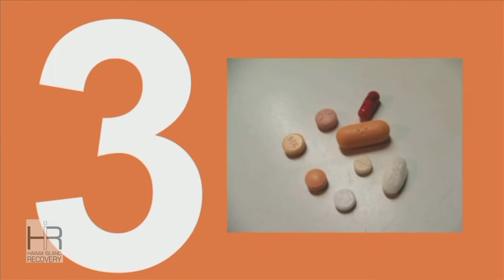Seven Reasons for Dual Diagnosis Therapy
Most addicts require dual diagnosis therapy. This type of treatment targets the addiction as well as any psychological disorder that the addict may be suffering from. Co-occurring disorders are very common with addicts.

Are you or a loved one suffering from addiction?

Remember You Are Not A Bad Person That Needs To Be Good. You Are A Sick Person Who Needs To Get Better